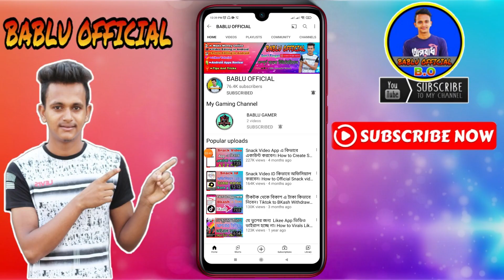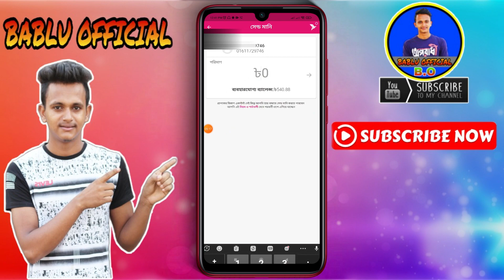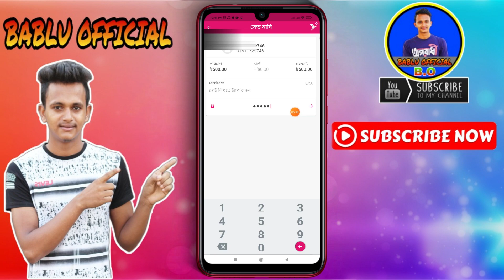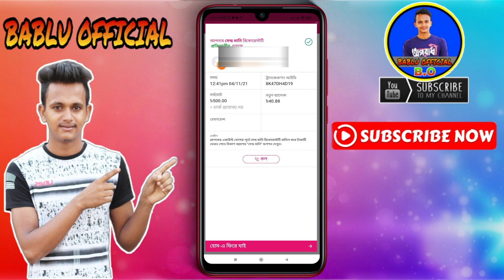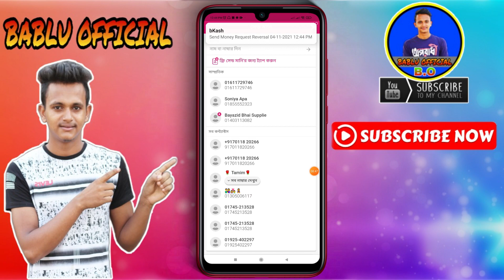বিকাশ ভুল নাম্বর এ টাকা গেলে কিভাবে ফিরিয়ে আনবেন। bkash a vul number a taka gele kivabe fire pabo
👉 Free Fire এবং Likee App ডায়মন্ড কিনার জন্য এই পেজ এ যোগাযোগ করুন

👉যে কোনো হেল্প লাগলে আমার Likee ID তে ফলো দিয়ে রাখুন আমি লাইভে আসলে তখন আমাকে সমস্যার কথা জানাবেন আমি আপনাদের সাহায্য করার চেষ্টা করবো ইনশাআল্লাহ।

দিবেন

►► আরও দেখুন